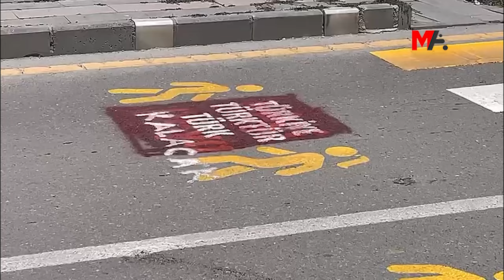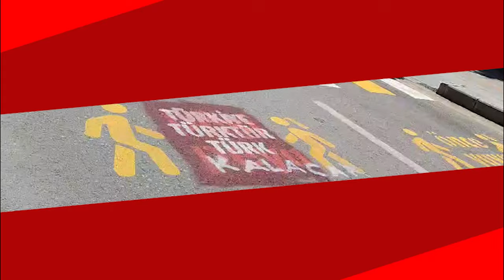'PÊŞÎ PEYA'YI SİLİP IRKÇI YAZILAMA YAPTILAR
Wan'da kimliği belirsiz kişiler, yoldaki “Pêşî Peya (Önce Yaya)" uyarı yazısını kapatarak, üzerine “Türkiye Türk’tür Türk kalacak” yazılaması yaptı